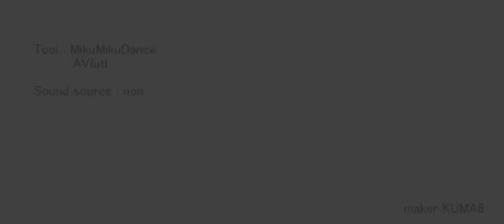島田フミカネイメージキャラ自衛隊 岡山地方協力本部＿とある地方の防衛少女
島田フミカネイメージキャラ自衛隊　岡山地方協力本部？のあたらしいMV入手！